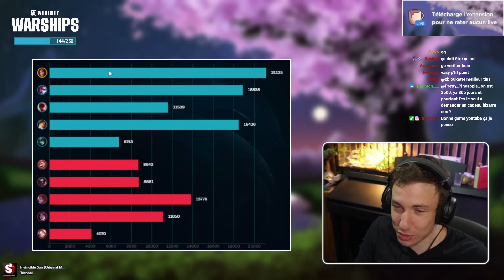METTEZ DU RESPECT SUR ZYRA MID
Zyra mid contre Aurora (l'horrible lapine très très op)

○ Me follow sur Twitter (Mon réseau le plus actif)